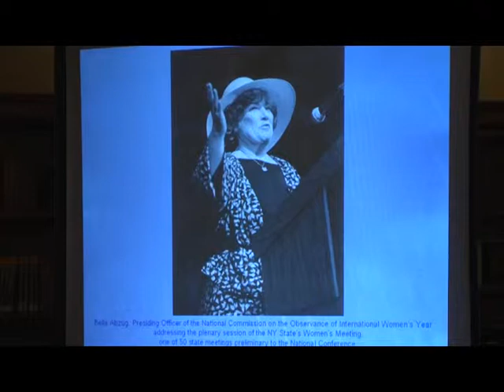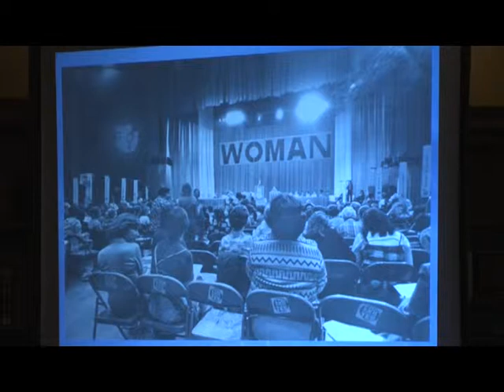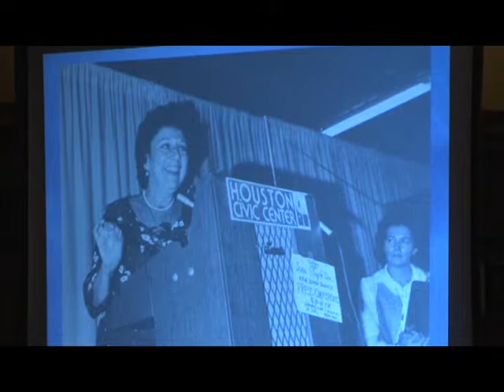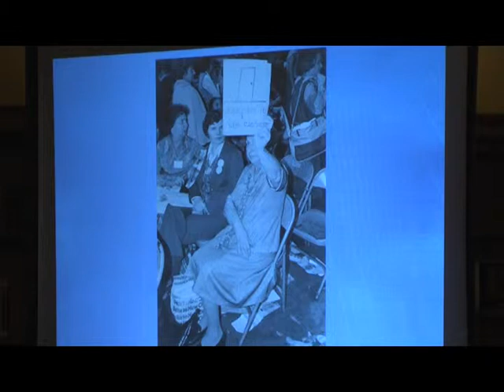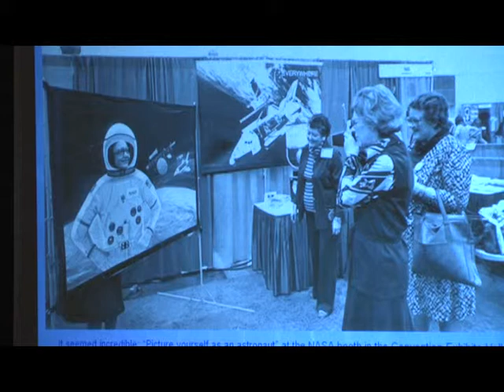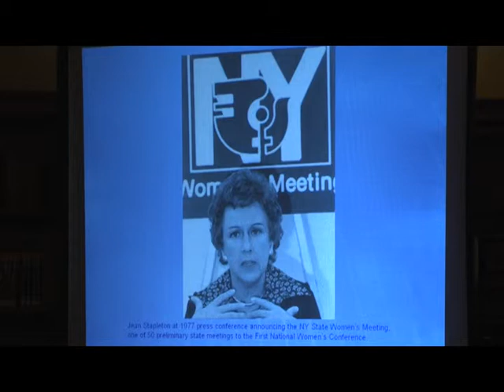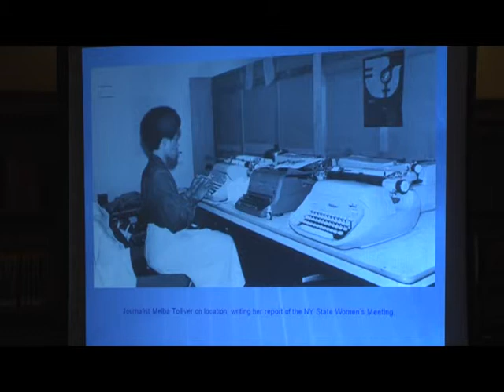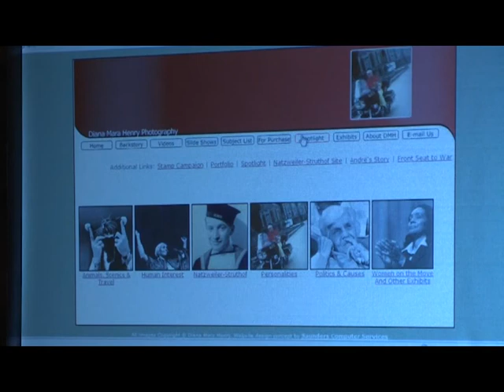Diana Mara Henry Part 3